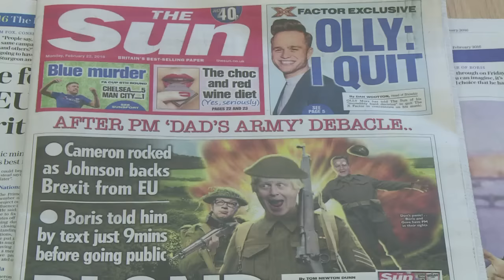Prefeito de Londres apoia a saída da Grã-Bretanha da UE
O prefeito de Londres, Boris Johnson, afirmou neste domingo que vai apoiar a saída do Reino Unido da União Europeia. O anúncio vai contra o primeiro-ministro David Cameron, que quer que o país permaneça no bloco.